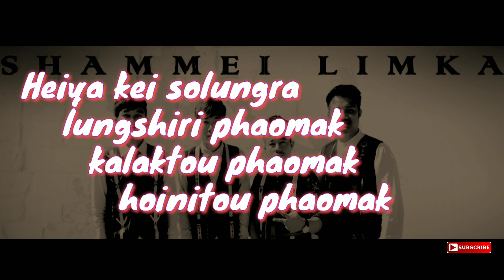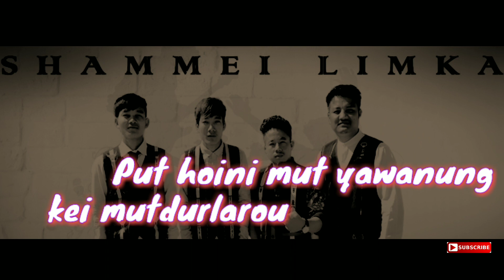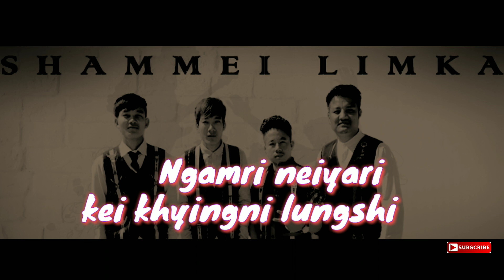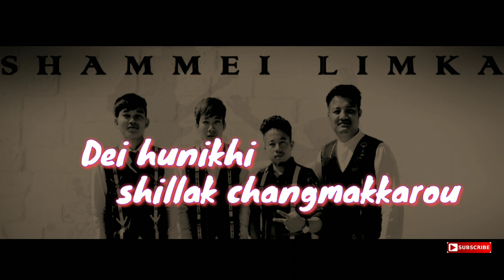Best of Shammei LIMKA "Babe instrumental lyrics"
Hey guys !
Sing with us
This is Babe instrumental lyrics